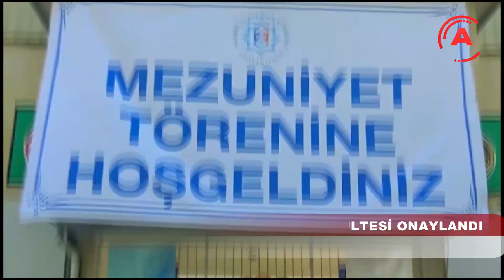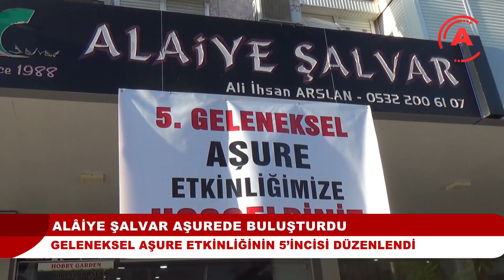ALKIN BİRİCİK İLE HAFTA SONU ANA HABER BÜLTENİ 4 EYLÜL 2021